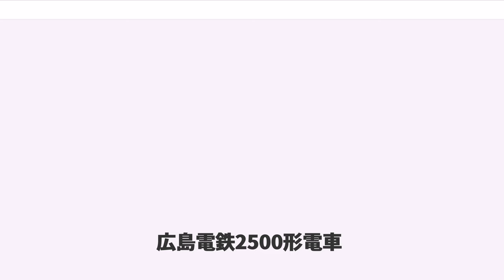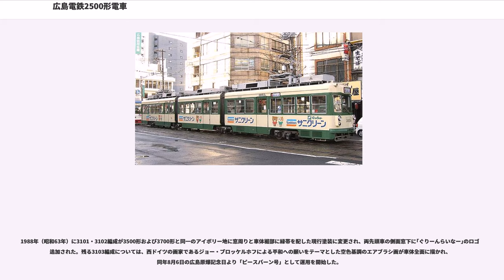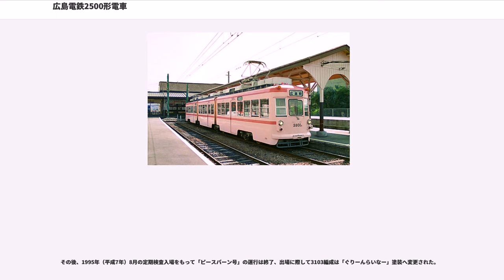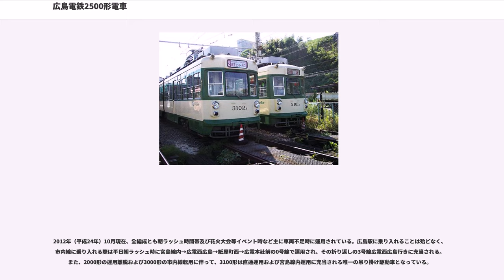広島電鉄2500形電車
広島電鉄2500形電車（ひろしまでんてつ2500がたでんしゃ）は、広島電鉄が市内線（軌道線）から宮島線（鉄道線）への直通運転用車両として、1961年（昭和36年）から1967年（昭和41年）にかけて導入した2車体連接構造の電車（路面電車車両）である。

2500形には純然たる新車として導入された車両と、他事業者より譲り受けた中古車両を改造して導入した車両が存在し、前者については後年3車体連接構造化ならびに冷房装置の搭載など各種改造が実施され、3100形と形式区分された。

本項では、2500形ならびに同形式を改造して導入された3100形の両形式について詳述する。

宮島線の車両近代化、および宮島線と市内線との直通運転を目的として1960年（昭和35年）より導入された2000形電車は、同形式に先行して直通運転用車両として1958年（昭和33年）に新製された850形電車（現・350形）を設計の基本としつつ、専用軌道線である宮島線において必要とされる高速性能と、併用軌道区間が大半を占める市内線において必要とされる高い加減速性能の両面を充足させた高性能車両であった。しかし、2000形の車体構造は850形と同様に、従前の市内線用車両と同一の、単車（1両編成）運転を原則とした純然たる路面電車車両そのものであり、1両当たりの車両定員も80人程度と、当時宮島線に在籍した旧型の鉄道線用車両を代替するにあたっては輸送力不足が懸念された。

そのため、2000形の走行性能はそのままに、より輸送力の高い車両の導入が求められたことから、2000形を設計の基本としつつ、車体を2車体3台車構造の連接仕様に設計変更して1編成当たりの車両定員を130人に増加させた2500形が、翌1961年（昭和36年）から1964年（昭和38年）にかけて5編成10両新製された。広島電鉄における連接車の導入例は、宮島線所属の1040形電車2両を1957年（昭和32年）に2車体3台車構造の連接車へ改造した前例が存在するが、当初より連接車として設計・製造された車両は2500形が最初であった。車両番号（以下「車番」）は前記1040形における車番付与基準に倣って、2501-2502（第1編成）から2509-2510（第5編成）といった具合に編成単位ではなく車体単位で車番が付与された。

なお、1961年（昭和36年）に落成した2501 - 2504の2編成4両はナニワ工機（現・アルナ車両）において新製されたが、翌1962年（昭和37年）以降に落成した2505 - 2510の3編成6両は導入コスト削減を目的として広島電鉄自社工場において新製され、両者は細部に相違点を有した。

しかし、2500形増備の同時期には広島市の都市交通計画が策定され、その中に市内線の己斐（現・広電西広島） - 広島駅間に並行する形で地下鉄路線を建設する構想が盛り込まれた。当時の広島電鉄はモータリゼーションの発展による乗合バスへの利用客移転や交通量の爆発的増加による市内線全線における恒常的なダイヤ乱れ発生など、経営的に困難な状況に直面していた。さらに地下鉄建設計画が具体化した場合、路線の存続危機に直結することから、そのような将来展望が不透明な状況において車両の新製を実施することは得策ではないと判断され、2500形の増備は5編成10両で打ち切られた。

一方で宮島線に在籍する木造車体の旧型車の老朽化は限界を迎えつつあり、また宮島線から市内線への直通需要も増加の一途を辿ったことから、直通運転用車両の不足を補うため1966年（昭和41年）に大阪市交通局（大阪市電）より同局1601形電車を4両譲り受け、大阪車輌工業において2車体3台車構造の連接車2編成に大改造して2500形へ編入、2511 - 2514として導入した。改造に際しては台車を除く主要機器を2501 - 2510と同一のものへ全面的に換装し性能面では統一を図ったものの、車体は連接化改造を除けば大阪市電1601形の原形を保った形態であったことから、同一形式ながら外観は全く異なるものとなった。また、同4両はいずれも譲渡名義ではなく新製名義で落成した。

上記経緯を経て計7編成14両の陣容となった2500形は、後年3車体連接構造が直通運転用車両における主流となったことに伴って、1985年（昭和60年...